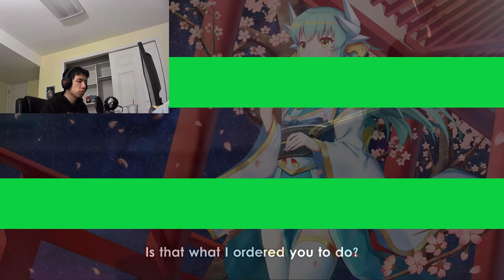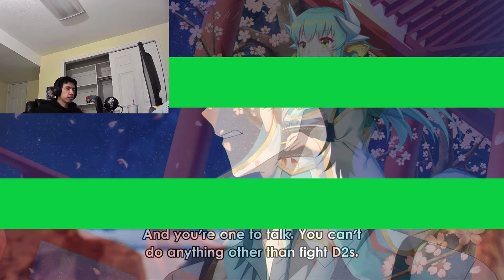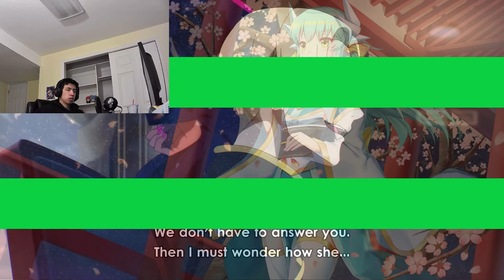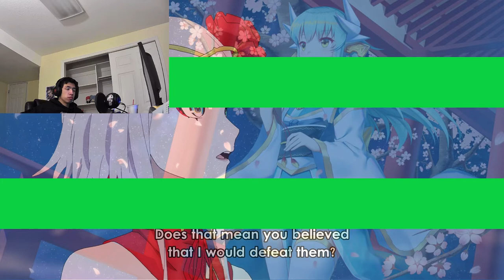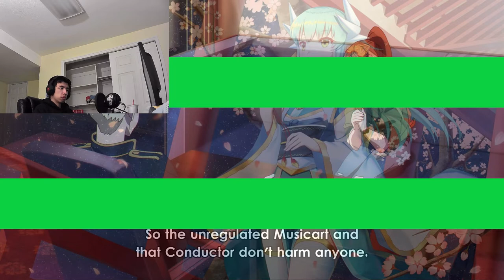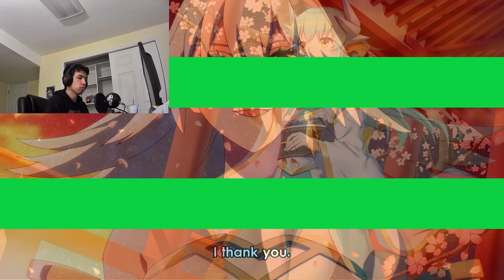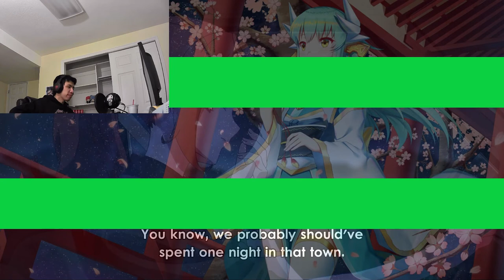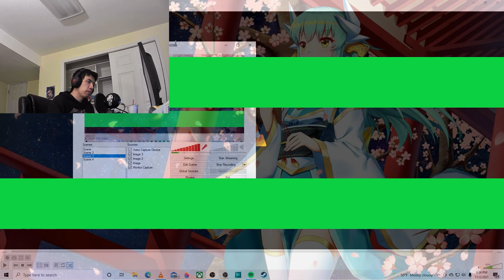Takt Op. Destiny Episode 5 Live Reaction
- Blonde
- Arrogent
- Disposes of allies when he feels like they are of no use to him
- Gets mad when things don't go his way
- Voiced by Tomokazu Seki

Yep, this dude is basically Gilgamesh